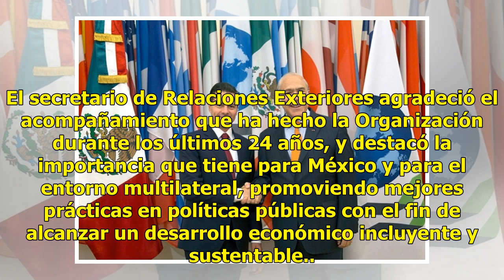Recibe Peña Nieto informe de la OCDE sobre NAIM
Al sostener una reunión privada, el secretario general de la OCDE, José Ángel Gurría, entregó al presidente Enrique Peña Nieto el Tercer Informe de Avances sobre el Desarrollo del Nuevo Aeropuerto Internacional de México (NAIM), en el que se destacan la transparencia en las contrataciones, la compet...